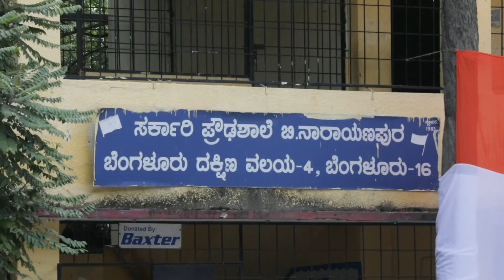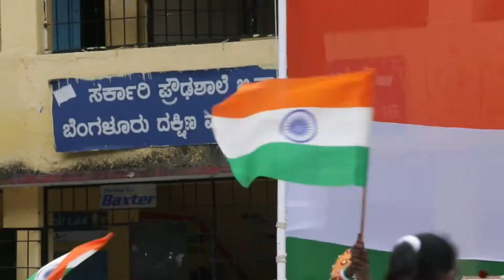75th INDEPENDENCE DAY CELEBRATION IN GHS B. NARAYANAPURA ...AZADI KA AMRIT MAHOTSAV IN our School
75th IN DEPENDENCE DAY CELEBRATION IN GHS B. NARAYANAPURA ...AZADI KA AMRIT MAHOTSAV IN our School